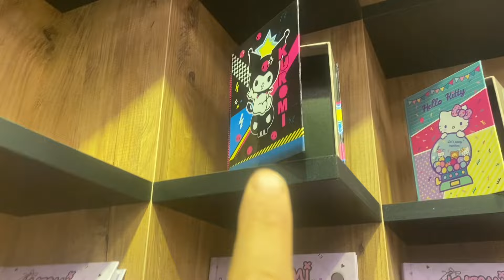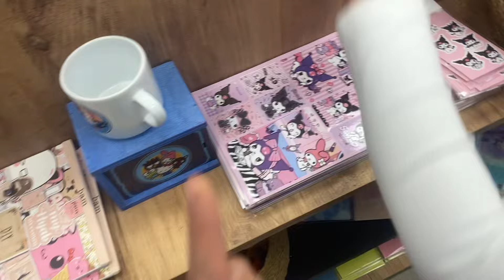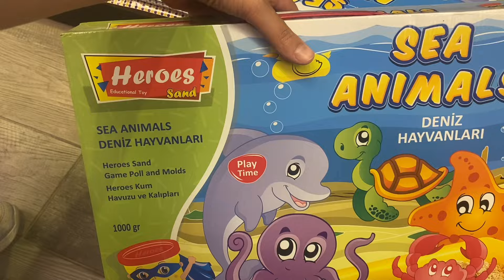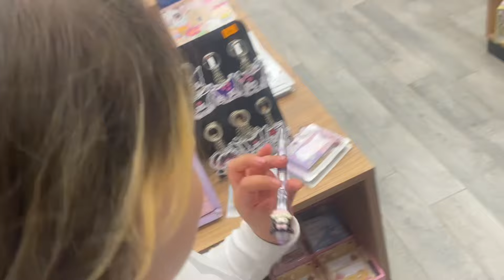KUROMİ MY MELODY KIRTASIYE ALIŞVERİŞ VLOG |TÜM GÜN ALIŞVERİŞ VLOG|Eğlenceli çocuk videoları